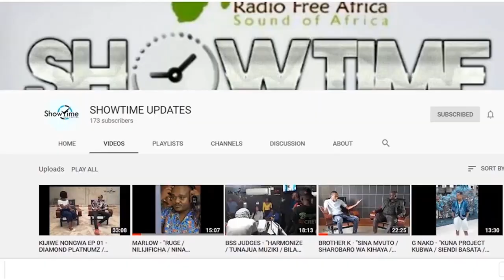SAJNA WA IVETA - "KWA MGUU/NIKO STUDIO/UMEME UKAKATA/SIKULALA/KIDBWOY" (FACE 2 FACE) EP 07 Pt 2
"FACE 2 FACE" ni kipindi kinachokukutanisha na ma'star mbalimbali na ni sehemu pekee utakapowafahamu vzr ma'star wote wanaopita hapa..iwe ni katika MUZIKI, FASHION, MOVIES, COMEDIES, MEDIA na kwingineko.

"FACE 2 FACE" EP 05 Pt 4 with H BABA